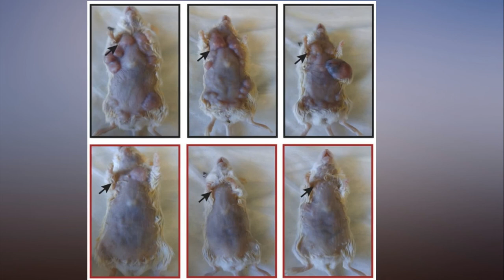Cancer breakthrough eliminates tumors in mice with simple injection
Meaningful progress in the battle against cancer can seem hard to come by, but new testing by researchers at Stanford might offer an incredible boost. A novel approach to killing off tumors has shown remarkable promise in mice, and even has the ability to completely clear out the cancer with nothing more than tiny injections of immune-stimulating compounds. Their report on the testing and progress of the cancer-fighting breakthrough was published in Science Translational Medicine.

The new approach is a rather straightforward form of immunotherapy (using the body’s own disease-fighting power to battle cancers), and it sounds almost too good to be true. By injecting two distinct immune-bolstering agents directly into the tumor itself, the cancer is effectively eradicated. The technique isn’t just fast, but it’s also incredibly thorough and can even wipe out tumors that have begun to grow in other parts of the subject’s body, far away from the primary tumor which has been treated.

Don&#039;t Miss: Forget the SNES Classic, this $34 box plays every NES and SNES game ever